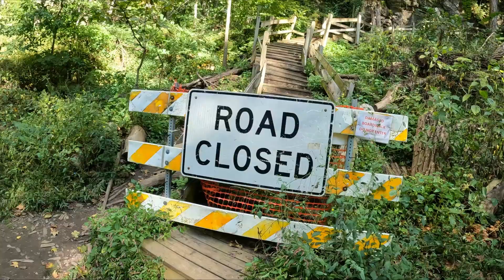The Middle of Nowhere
Just a peaceful little Sunday 🙂 Future Clay, if you're watching this, I wish you good health and better muscles.

GoPro Hero 10
Canon 80D
Logitech C9922x Pro
MICROPHONES I USE
Comica CVM-V30 LITE
Audio-Technica AT875R
AUDIO INTERFACE
Focusrite Scarlett Solo 3rd Gen
LAPTOP I USE
Apple 2021 MacBook Pro